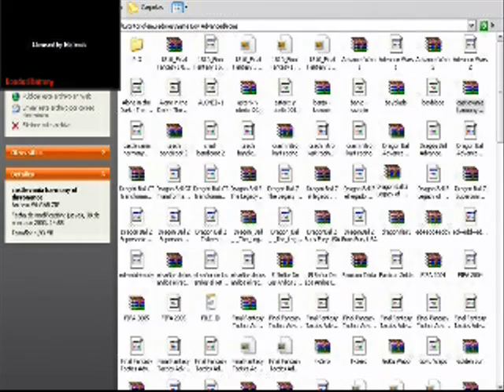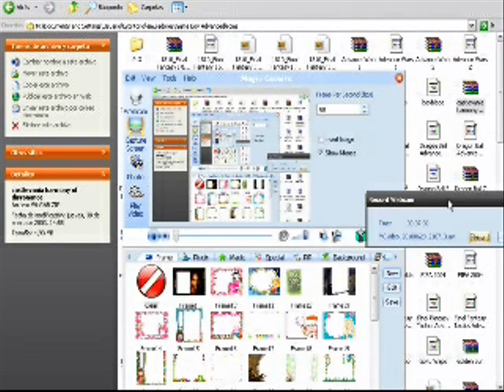Loquendo - Ramdom Gaming - Parte (1/?)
Bueno amigos aqui os dejo, tras mas de una puta semana, el primer Ramdom Gaming que he creado personalmente. si por algun casual consigo mas de 7 comentarios buenos, hare la segunda parte. PD: vean el de alexsolo95